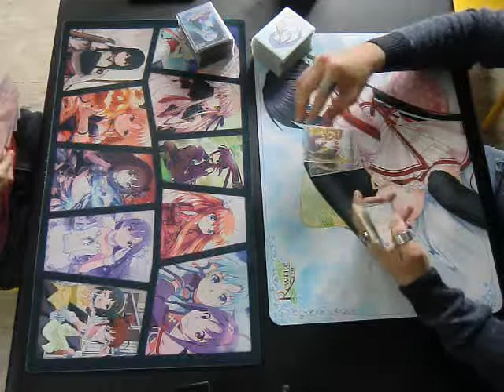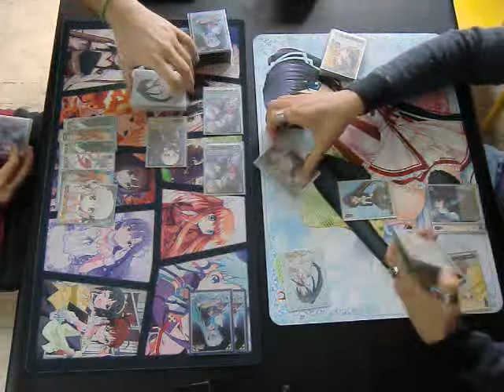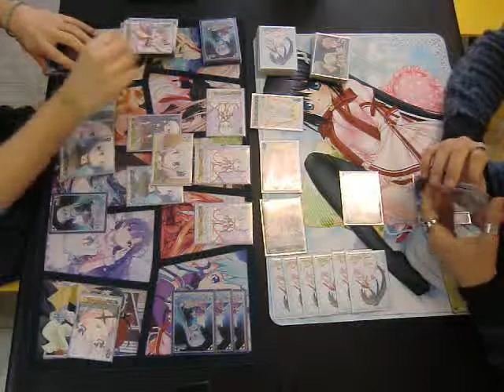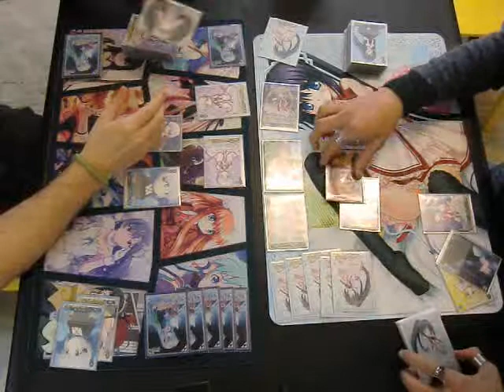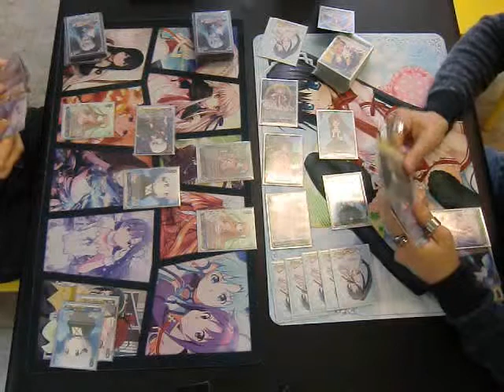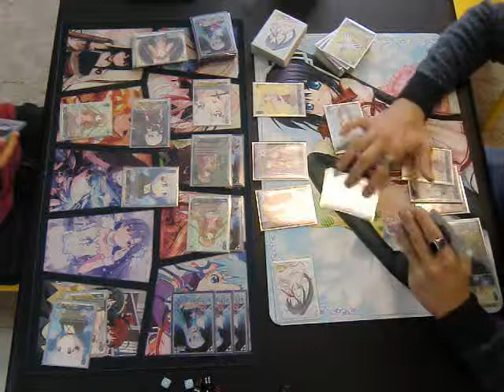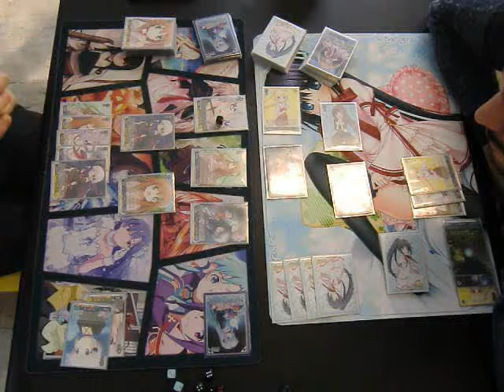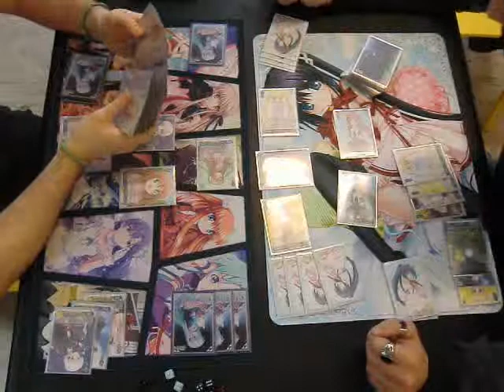3rd Turn - Alessandro Liviero (Rewrite) VS Leonardo Ceglie (Rewrite)